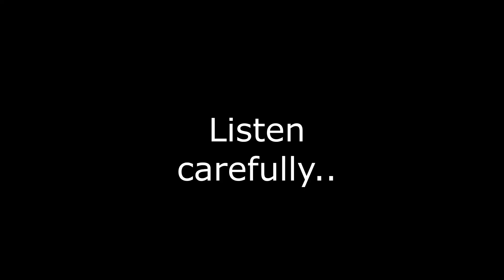BRENDA MAGE, GINULAT ANG HOUSEMATES SA KITA NYA SA YOUTUBE AT FACEBOOK! NAKAKA-INSPIRE TO SOBRA!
*viewers 😅